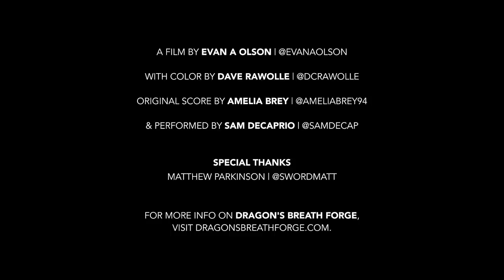Forged Mosaic Chef Knife - Matthew Parkinson - AWE Me Artists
Forged in Fire Champion Matthew Parkinson forges a mosaic damascus chef's knife in this Artist episode.

Awe Me Channel
Producer - Kerry Stagmer
Baltimore Knife and Sword